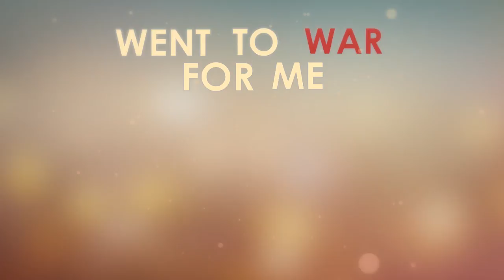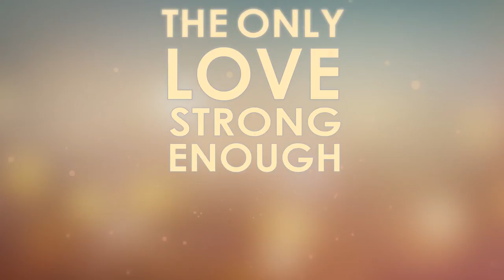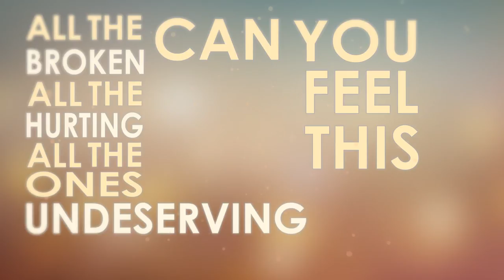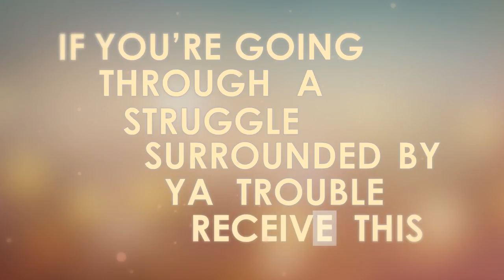Rachael Mann Official Lyric Video For "What Kind Of Love"